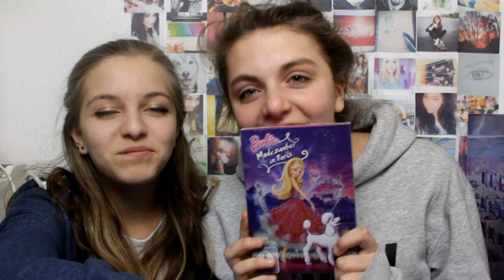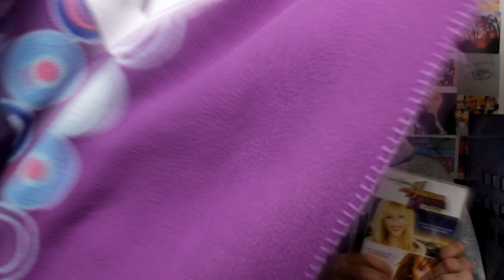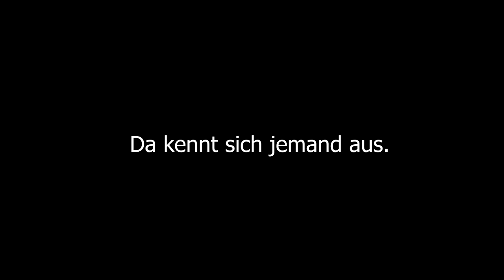Wir wollten eigentlich über Fasten reden!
Ja…ähm…hab ich gesagt… das wir vom Thema abgekommen sind… Ja guuut das hab ich :D

Bewertet das Video damit ich sehe was ihr mögt und was nicht.
Danke :)

Musik von:

AudioNetwork

Schneide-Programm:  Sony Vegas Pro 11